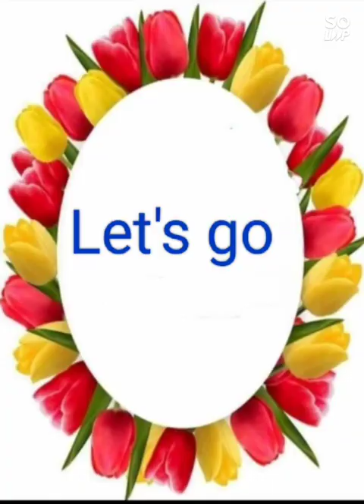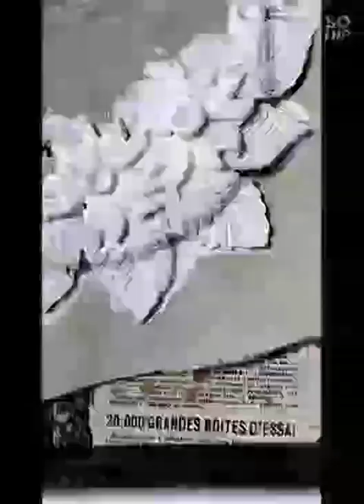Easy clay jewellery making 👍@ Siuli mala